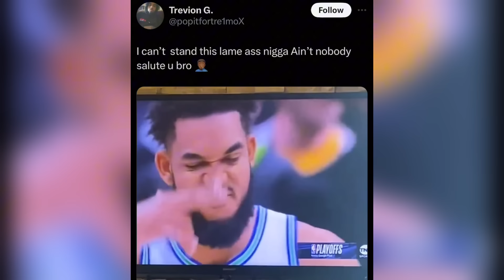Michael Jordan tells KAT “F*** You” for Interrupting his Conversation w/ Luka Doncic